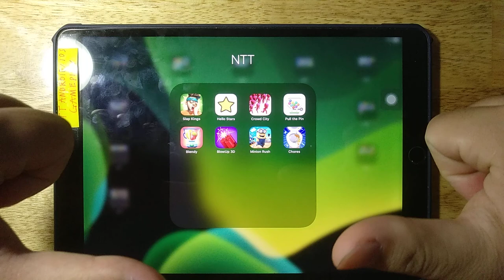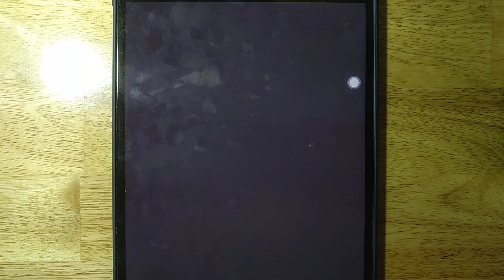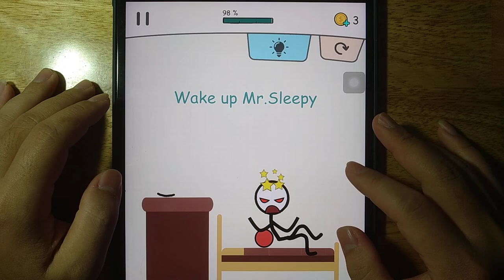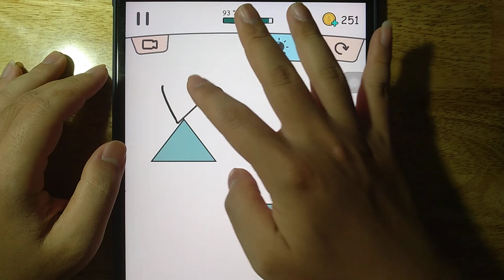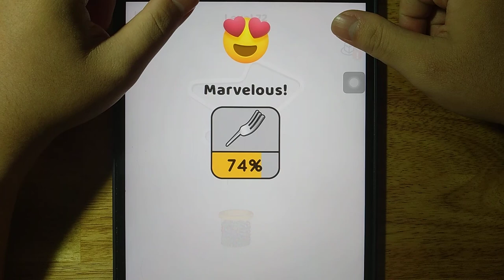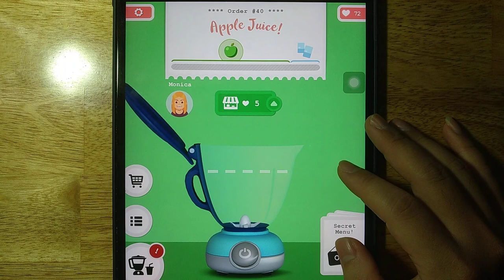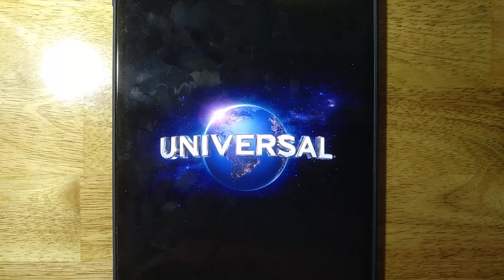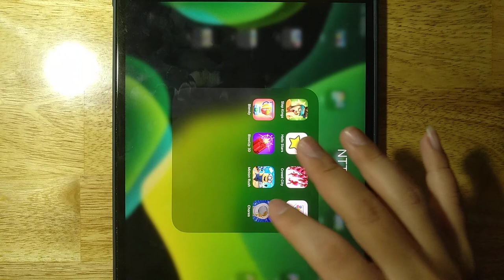Slap Kings, Hello Stars, Crowd City, Pull the Pin, Blendy, Blow Up 3D, Minion Rush, Chores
Android GamePlay
iOS GamePlay
iPad GamePlay
GamePlay Walkthrough